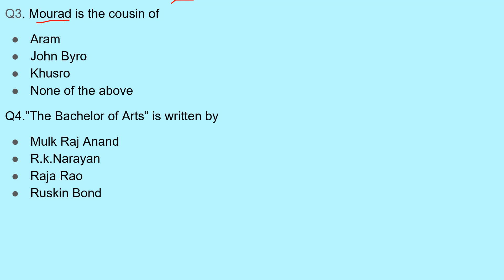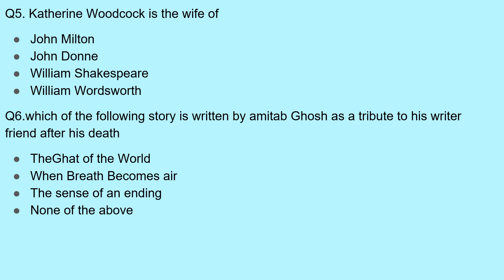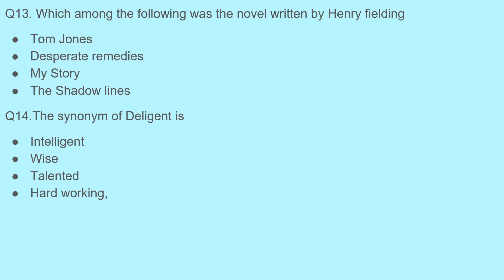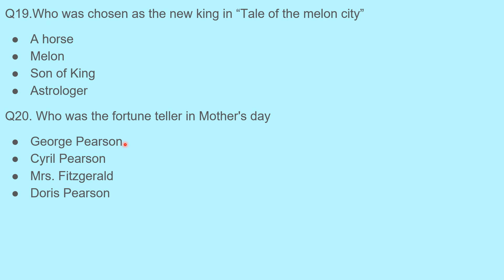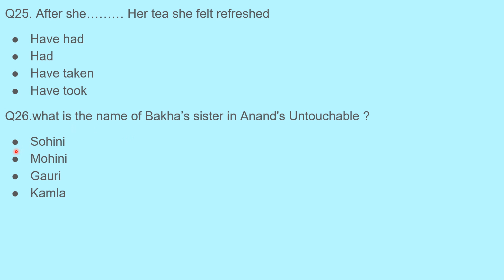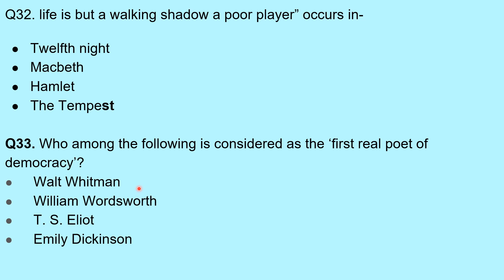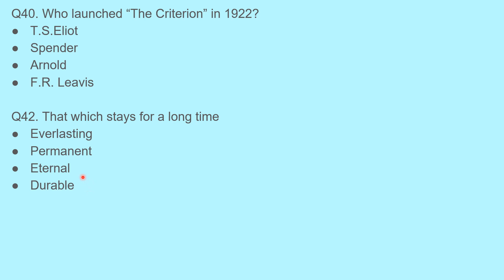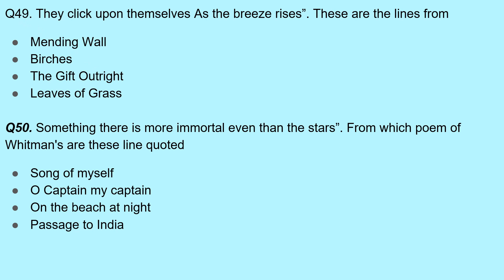LT English 2024 Sample paper